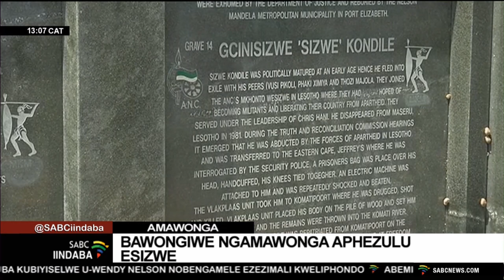Bawongiwe ngamawonga aphezulu esizwe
Umongameli Cyril Ramaphosa wothulele umnqwazi abo bathe bafumana amawonga awohlukenyo ngegalelo labo ekufezekiseni iphupho lomzantsi Afrika okhululekileyo womntu wonke. Phakathi kwabo bathe bafumana kulamawaonga singabalula ugqirha Rebecca Malope nongasekhoyo ubaw'u-Joseph Shabalala nongumseki weqela lesicathamiya iLadysmith Black Mambazo. Ugqirha Malope nofumene iwonga le Order of Ikhamanga ngegalelo lakhe emculweni nakwezenkcubeko uthi eli lelona wonga lakhe labalikhulu ebomini bakhe…Lomsitho ububanjelwe ePitoli.